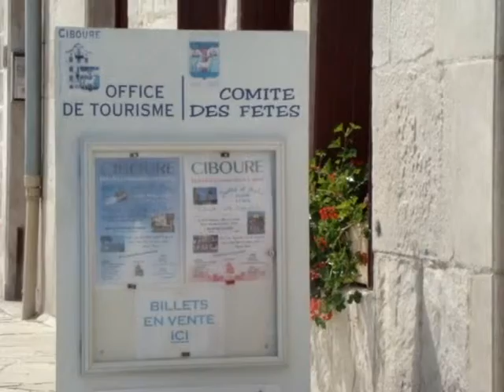M.S.V Surftrip France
MSV Production